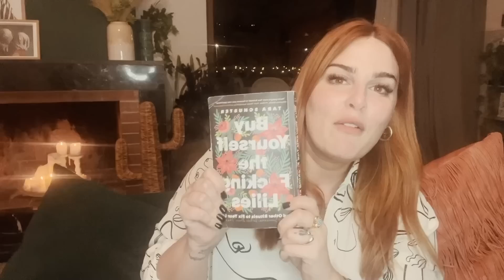ΠΗΓΑ ΜΑΛΤΑ ΜΟΝΗ ΜΟΥ| Evelina Nikoliza